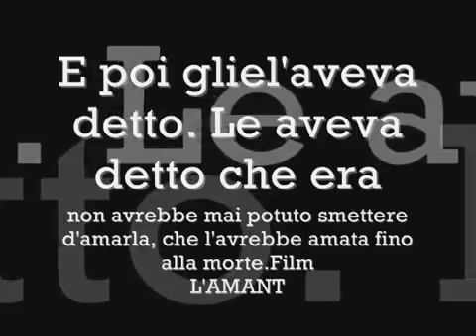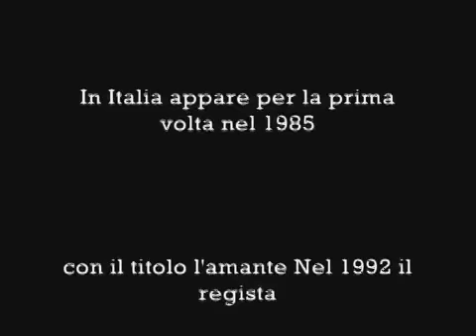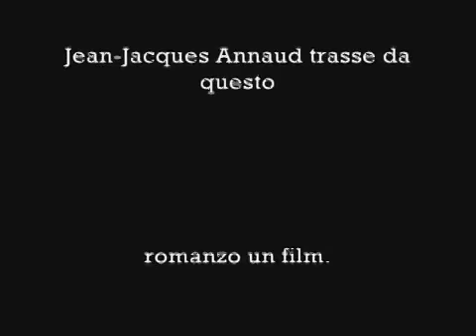Lucio Dalla - Caruso - ''L'amant'' Film Scene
A scene from the movie "The Lover (1992)"